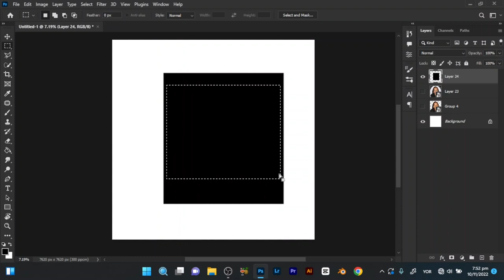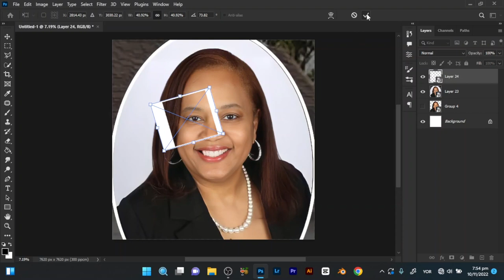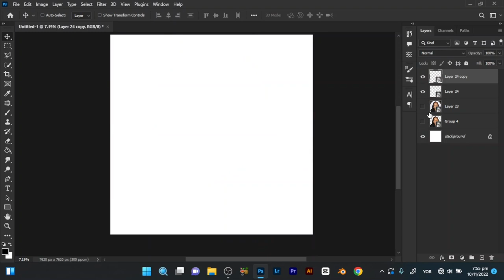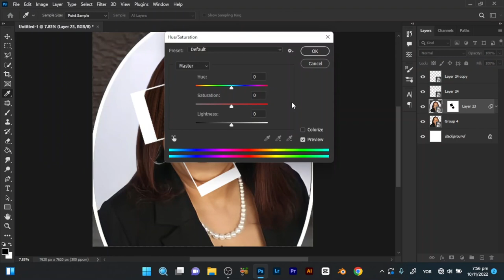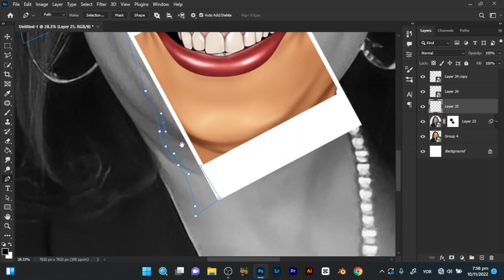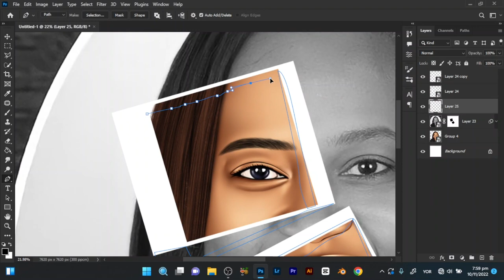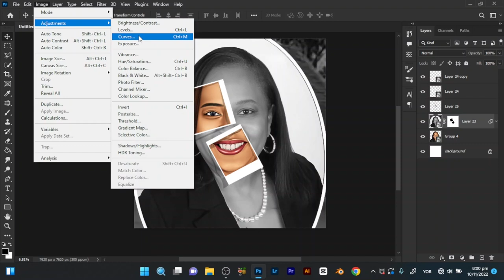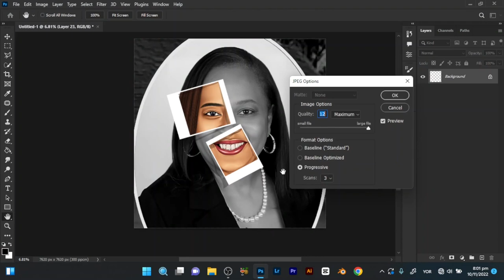Cartoon Photo Editing | Cartoon Photo Reveal | Painting Reveal | Photoshop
In this Video, we will be reviewing how to paint in Photoshop using Donjazzy picture as reference. Convert your images into digital paintings with just few steps. Besides, Digital Painting is easy using Photoshop.

In this episode, we will see how good the results of this Application is when it comes to transforming pictures into paintings. Also, we will learn how to customize to make the painting look more vibrant, appealing, and realistic.

I'll also show you how you can 'cheat' a bit and skip the initial sketching face by tracing a photo. It's a great way to practice your painting skills. Besides, it might encourage you a bit and keep you motivated.

This video is also related to:
Create a Vector Style Illustration in Photoshop.
Photoshop Tutorial: Create vector portraits in Photoshop.
Convert JPG image into Vector Art.
Easily Create a Cartoon Vector Art from a Photo.
Photoshop Tutorial: Easily Create a Cartoon Vector Art from a Photo
Photoshop Tutorial: Making a Nice Vector Graphic from an Image
Vector Photoshop Tutorials
Vector style art
Vector portrait tutorial photoshop
Photoshop CC - Cartoon Vector Effect
How To Create a Realistic Painted Effect in Photoshop
How to turn a photo into a painting in Adobe Photoshop
Photoshop Watercolor Painting Effect Tutorial
How to Turn a Photo Into a Painting with Photoshop
Photoshop painting effect tutorial
Oil paint effect in photoshop cc
Oil painting effect in photoshop cs6
Photoshop Tutorial: Transform Photos into Beautiful, Impressionist Paintings
Photoshop Tutorial Photo Effects - Digital Painting Effect

SOFTWARES I USE:
- Adobe Photoshop
- Adobe Premiere Pro
- OBS Studio
- Handbrake